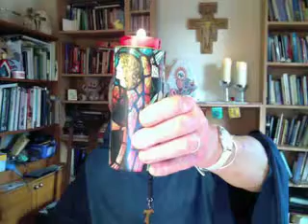Feb 7th: Morning Prayers Dedicated 4 All Here & Our Friends on Social Media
Details about Brother Sean are available by visiting our This video is a live recording on Feb 7th: Morning Prayers Dedicated 4 All Here & Our Friends on Social Media.  We hold my Brother Shamus in ireland with Sisters Jane, Elsie, Diane, Jacquie, Olivea and Trish with our Br’s Paul, Rob, Harry, Skip, Liam, Erik and Brian .We remember the Children of God especially those who are searching for news about our Abbey and joining our Franciscan Family of Divine Love. We remember all God’s wounded children and especially those who inflict pain and fear onto the innocent ones. We pray for all the victims now living in fear of further quakes in Italy hold all our Members & Friends of Tau Community with all God’s Suffering Children worldwide. We hold our friends on Social media especially Skip.  Prayers are led by Brother Sean from the Monastery of Francis, Storth, South Lakes, UK. Why not come and join us 09.00 AM-05.00PM (GMT) on our daily Prayer Channel
Founder of the Tau Community of Interfaith Franciscans
The Tau Community is an inter-spiritual circle of soul companions who embrace Celtic Franciscan Spirituality. We are a lay order of monastics serving in love, in the spirit of Saint Francis and Saint Clare.  Doves4PeaceTV is one of its outreach and service ministries.